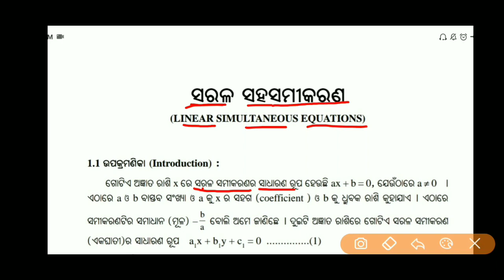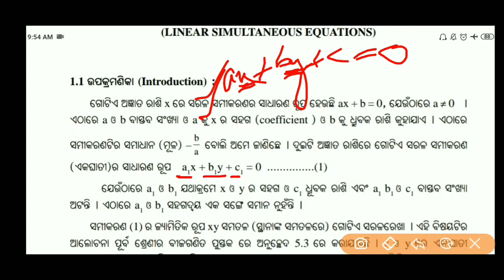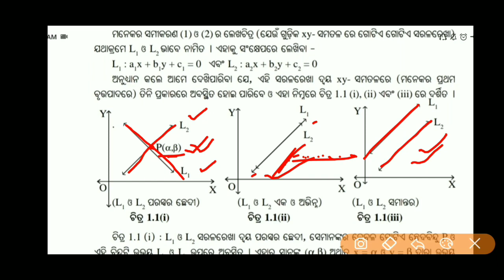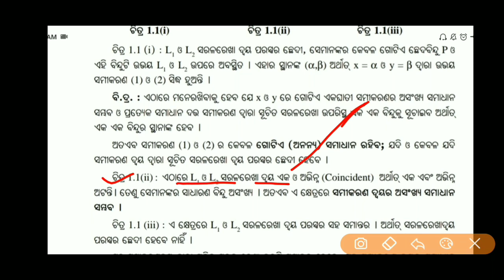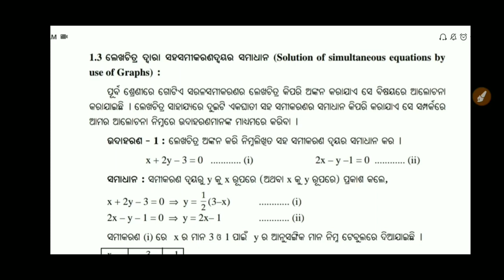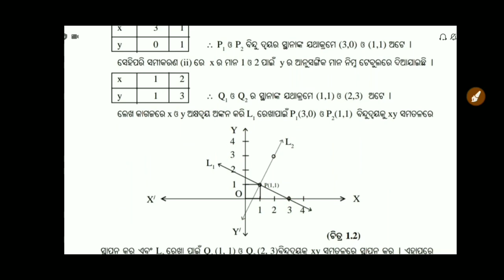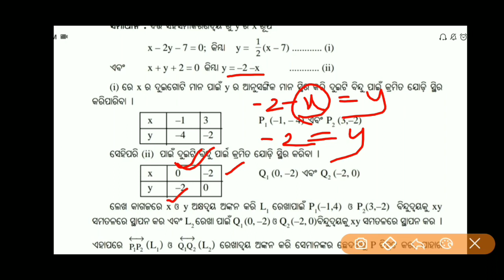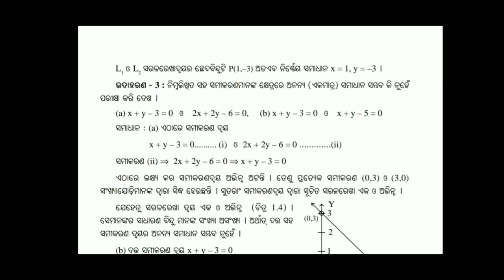Class 10 math odia medium! Chapter 1 ! ସରଳ ସହସାମୀକରଣ !Study studio Odia! By Dipali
Class 10 math odia medium! Chapter 1 ! ସରଳ ସହସହମୀକରଣ !Study studio Odia! By Dipali
About video:
ଦଶମ ଶ୍ରେଣୀ ବୀଜଗଣିତ ପ୍ରଥମ ଅଧ୍ୟାୟ ! ସରଳ ସହସହମୀକରଣ କୁ ସରଳ ଭାଷାରେ ବୁଝା ଯାଇଛି! Part 1
Promote video:

StudystudioOdia
dasama sreni1st chapter math odia